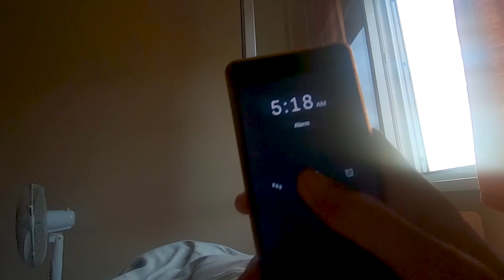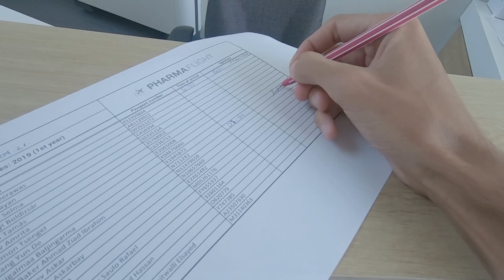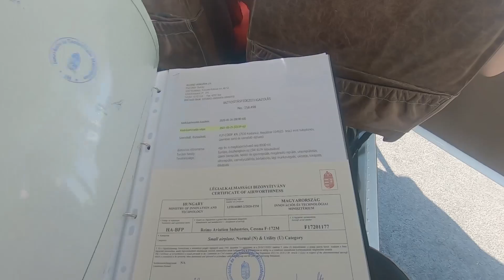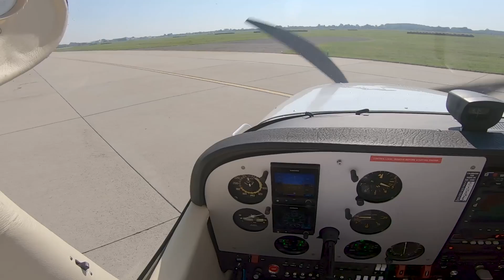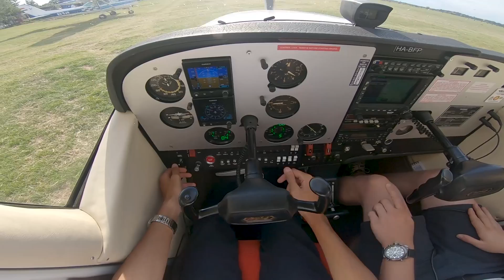A DAY IN STUDENT PILOT LIFE | يوم في حياة طالب طيران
في هذا الفيديو ملخص ليوم تدريب طيران بداية من الإستيقاظ حتى نهاية التدريب، مشاهدة ممتعة

A normal day of cadet pilot flying training